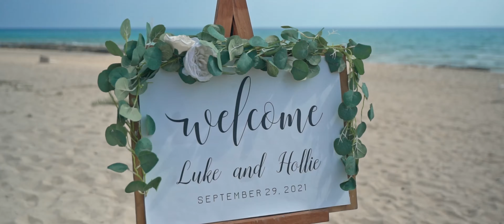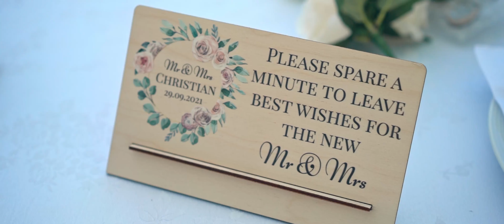Hollie & Luke Wedding film Highlights @ Protaras, Constantinos the Great Hotel, Cyprus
Hollie & Luke Wedding film Highlights @ Protaras, Constantinos the Great Wedding
Locations: Protaras, Constantinos the Great Hotel, Cyprus

All I Am (Acoustic) · Jess Glynne
All I Am

Vocals: Jess Glynne
Composer: Bastian Langebaek
Composer: James Newman
Composer: Janée Bennett
Composer: Jason Sealee
Composer: Jess Glynne
Composer: Sandy Rivera
Composer: Sophie Frances Cooke